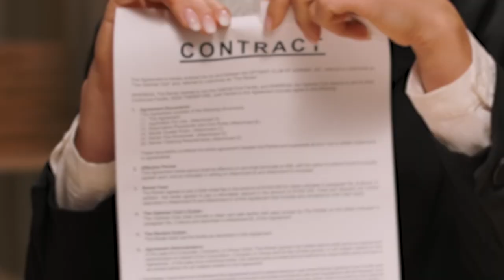46th Annual Hillbilly Days Returns April 20-22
The forty-sixth-annual Hillbilly Days will be returning to Pikeville, Kentucky, April 20-22.